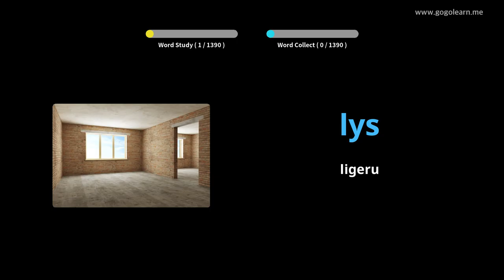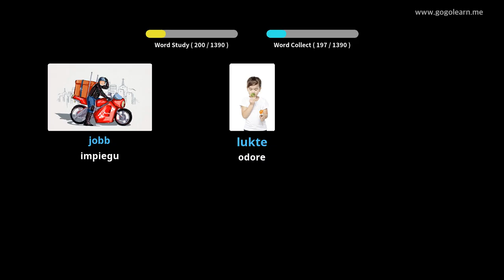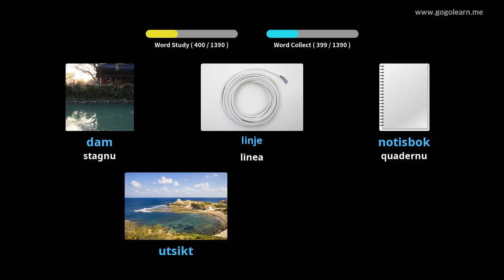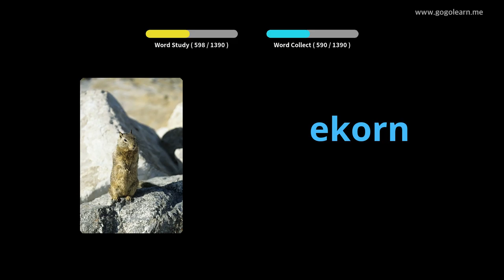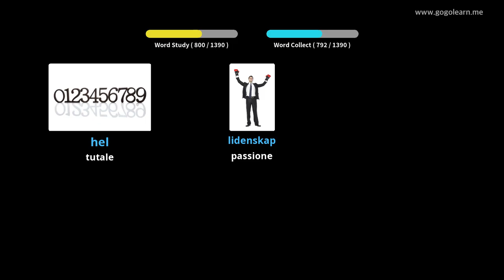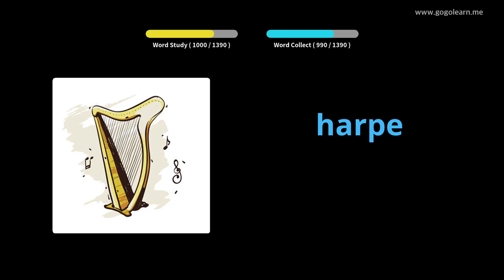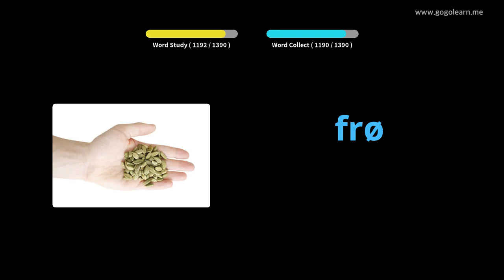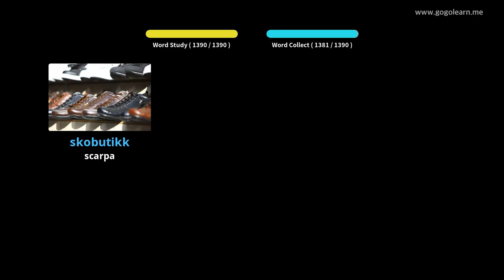Vocabulariu Norvegese Basicu | Golearn